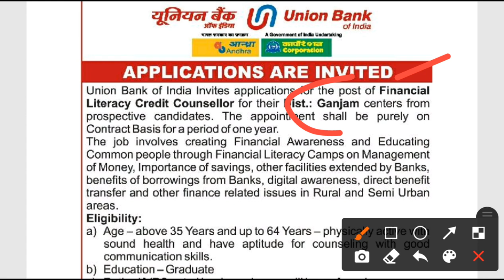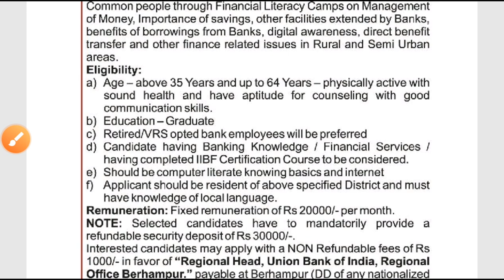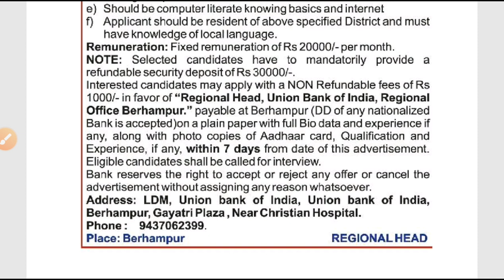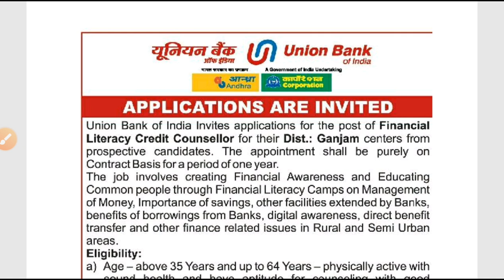Odisha union bank recruitment 2021!! Odisha bank job!! odisha latest job updates 2021!!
Union bank Ganjam recruitment 2021.
Odisha latest government job notifications 2021.